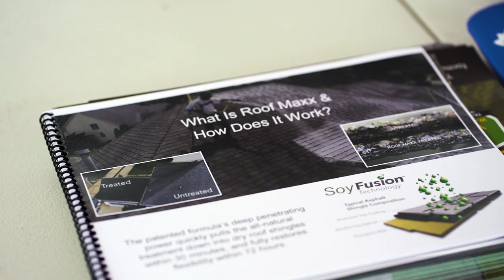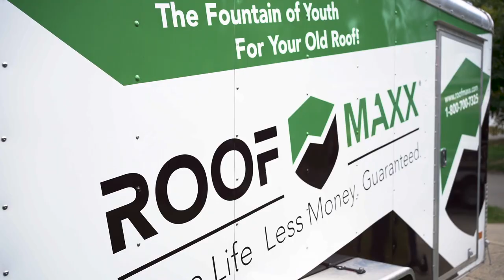Roof Maxx Tony Meyer Testimonial Video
Homeowner Tony Meyer talks about his experience with Roof Maxx.

Roof Maxx is a safe, easy, proven and affordable alternative to a complicated, expensive and life-disrupting asphalt roof replacement.

We have hundreds of Roof Maxx dealers across the United States.  Have your local Roof Maxx Dealer contact you for a free quote to see if your roof qualifies for a Roof Maxx roof rejuvenation treatment!